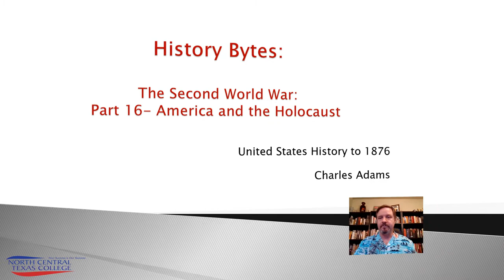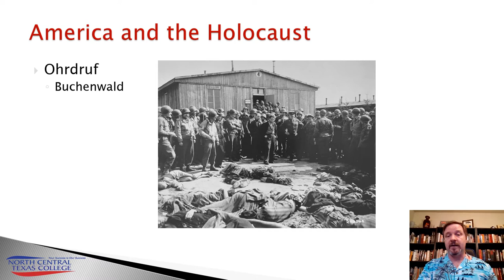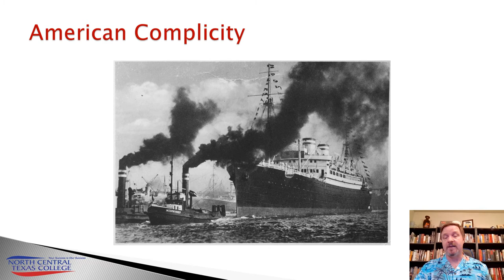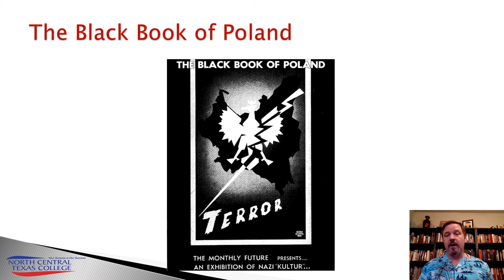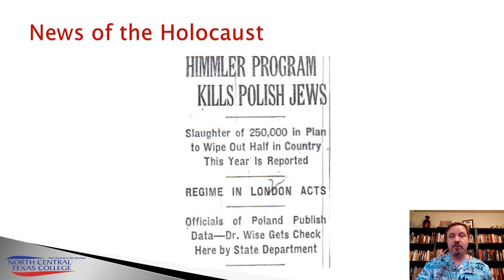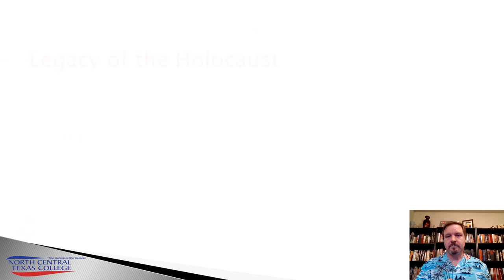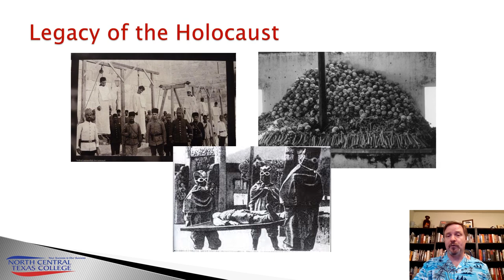The Second World War Part 16 America and the Holocaust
HIST1302 Part 16 of 16 on the Second World War